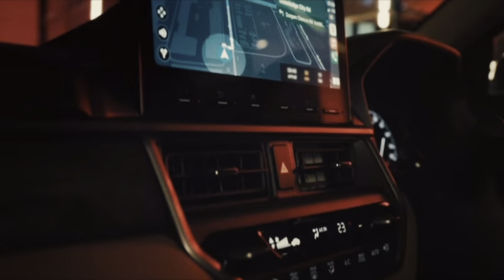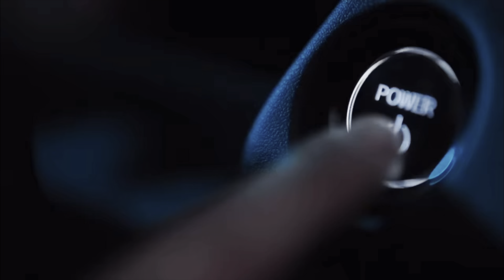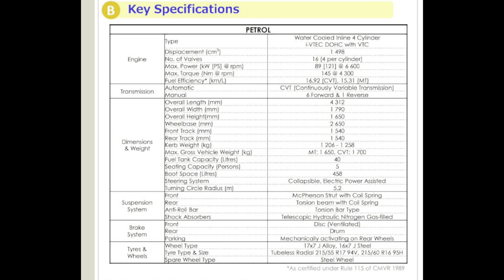Creta Seltos तो गयी😂 Honda elevate prices are out!!🔥 Which Model is Value for money?